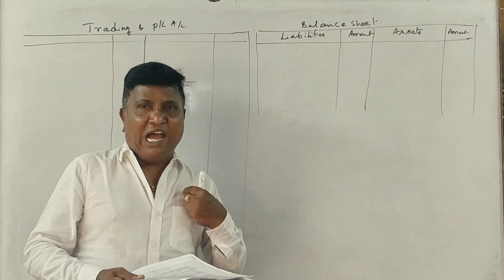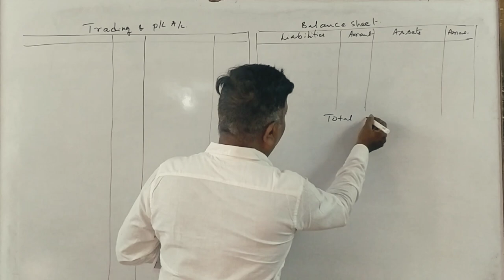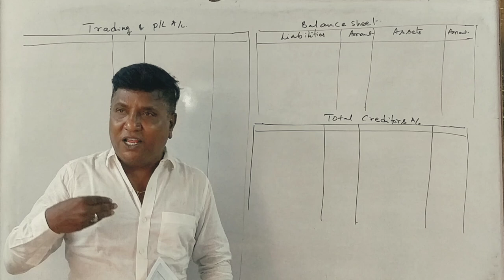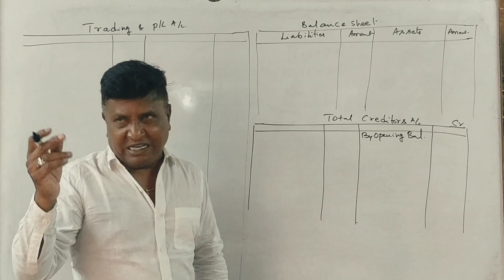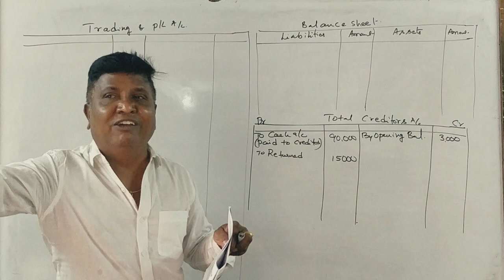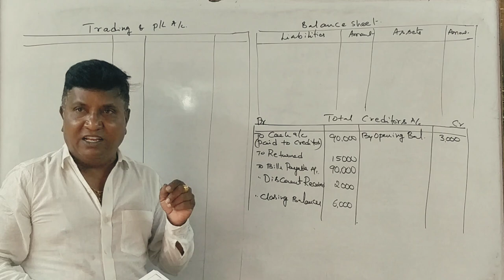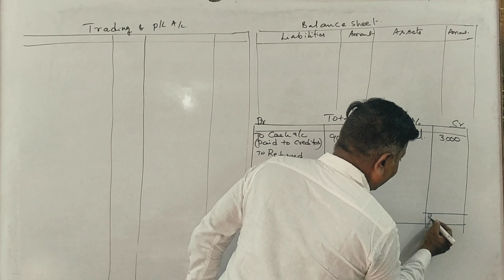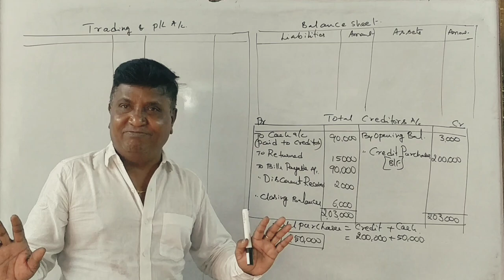Conversion of Single Entry to Double Entry in Kannada PART 3 - 2017 Question Paper 6 Marks